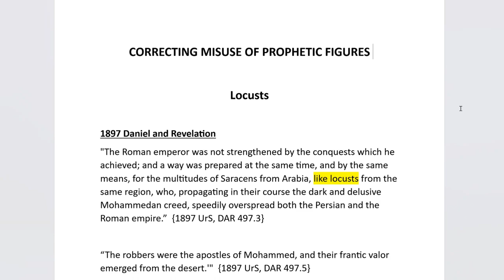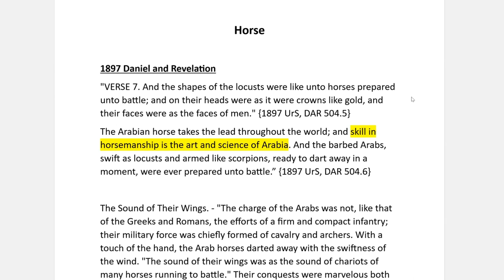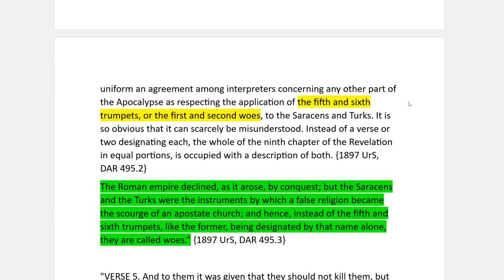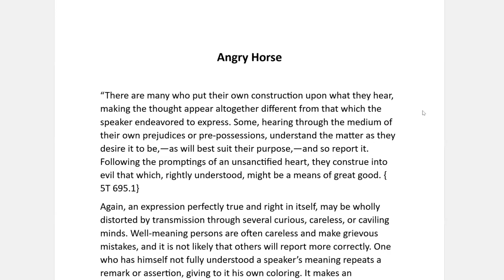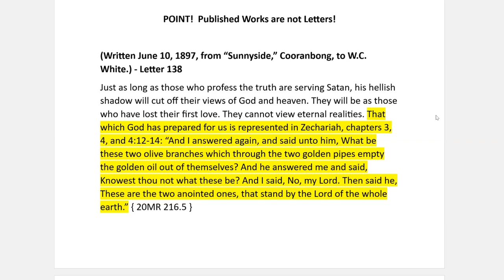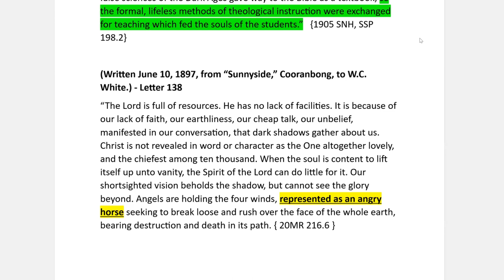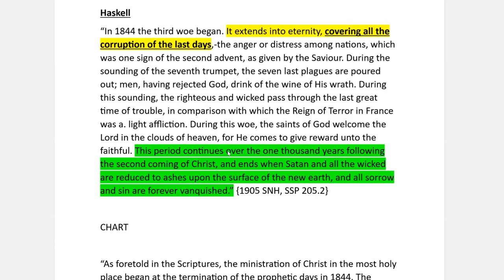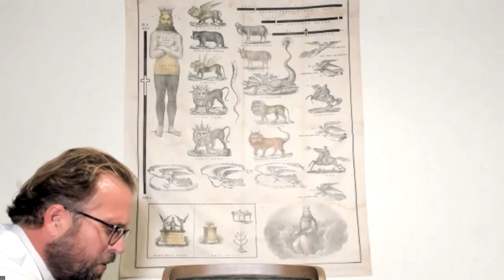The True Place of Islam in Bible Prophecy: Woes, Locusts, Smoke and Horses. Segue to Part 2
A thorough examination of how our Seventh-day Adventist pioneers understood key prophetic symbols like locusts, horses, and woes. Where is Islam in Bible Prophecy, Woes, Locusts, Smoke and Horses.
There has been much confusion and even false theories recently around certain prophetic figures and symbols in the book of Revelation. Some have tried to associate locusts and horses with representing Islam, and separate the woes from the 5th, 6th, and 7th trumpets. But is this actually how our Seventh-day Adventist pioneers understood these symbols?

In this in-depth study, we are going back to the foundational understanding on these prophetic images to gain much needed clarity. Looking carefully at passages from the Original 1897 edition of Daniel and Revelation, as well as key quotes from pioneers like Haskell, Miller, and others,

Timestamps:

00:00 Intro & Prayer

02:20 Do Locusts Represent Armies OR Religions?

08:05 Do Horses Represent Conquest OR Religions?

12:20 Are Woes a Part of Trumpets OR  Separate?

18:12 Does The Figure of Smoke Represent Islam or Something Else?

22:15 EGW Published Works vs. Letters

27:33 - Chart of Trumpets & Woes

42:10 - Zechariah 4 Represents God's Word

49:15 - Only Published Works Establish Doctrine

54:10 - The Bible is the Two Witnesses

59:00 - The Ottoman Siege of Constantinople

1:04:30 - William Miller on Smoke Representing Islam

1:09:20 - Josiah Litch on Smoke and Locusts

1:14:00 - The Woe Since 1844 Based on Deaths

1:19:40 - Notable Wars and Conflicts Since 1844

1:22:30 - We Are in the Woe Now, Not a Future Event

"Those who are engaged in proclaiming the third angel’s message are
searching the Scriptures upon the same plan that Father Miller adopted."
Review and Herald, November 25, 1884 P.23

1. E.J. Waggoner- "The Indwelling Word"

2. Are you confused about the Word?

3. Christ= Word, Spirit, Life

4. Christ Formed Within: a Literal Person or a Character? - Ellen G. White

6. The Angel of The Lord: an Angel or Christ?

7. Christ or Gabriel? Apparent Discrepancies in the Spirit of Prophecy

8. The Golden Oil in Zechariah 4

Learn how to apply Miller's Rules to your Bible study join our Millers Rules Facebook group

Our Address: 500 Westover Dr. # 12471​​

                        SANFORD, NC
                        27330
                        USA